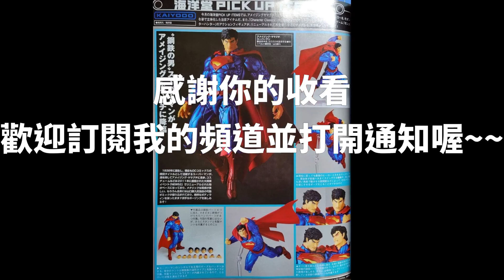艾倫豬玩具情報~~驚奇山口新商品 : 超人正式公開!!! Kaiyodo Amazing Yamaguchi Superman officially announced!!!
鋼鐵之軀的上色造型降臨！！！
那個金屬藍真的太漂亮了
但希望不會有出油發黏的亮光漆老問題，配件部分稍微差強人意
頭雕似乎不再採用可動眼
不同視線就做一個對應的頭雕給玩家換，不過比起這麼多只是視線不同的頭雕，更應該附上眼部雷射光束或是急凍呼吸之類的特效啊QQ
然後最讓人驚訝的是.
布披風！！！
鐵絲布披風！！！！
超人同時附上了鐵絲布料披風跟塑膠製披風可以讓玩家替換
真的完全沒想過布披風會出現在山口的作品中啊